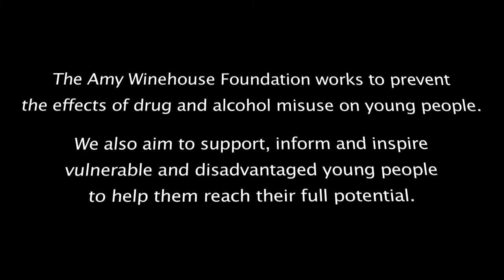Amy Winehouse Foundation Appeal Film 2012